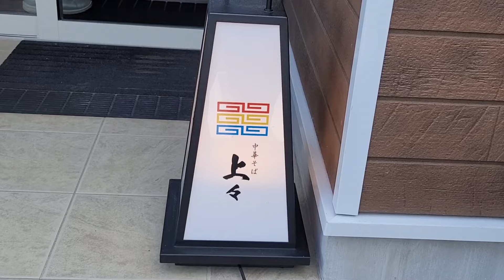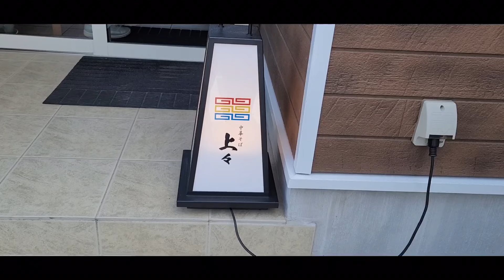醤油、味噌、冷やし、限定部門で個人的に全部1位‼️《2023年度、1番美味しかったラーメン店🍜》宮城県大崎市古川【中華そば 上々】大友店主のバランスセンスが本当素晴らしいと感じます‼️是非訪れてみてね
東北グルメ　古川グルメ　宮城グルメ　大崎市グルメ
古川ラーメン　宮城ラーメン　大崎市ラーメン　東北ラーメン　中華そば　中華そば上々